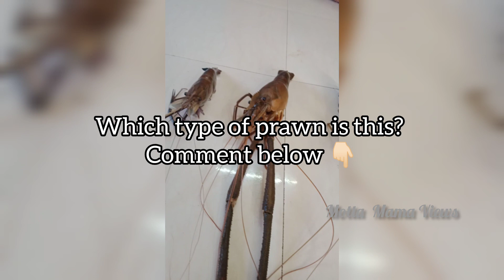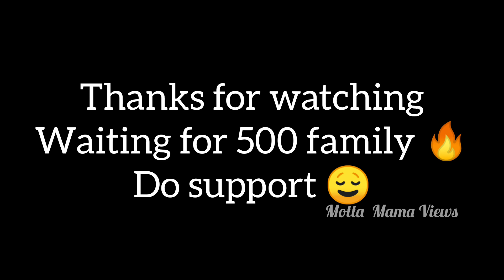FISH Market HUNT🔥3 Fish market hunt (Wholesale price) 50%OFF💥 1KG FISH AT 50 RS - Small fish 😲😱🤤💯🐟